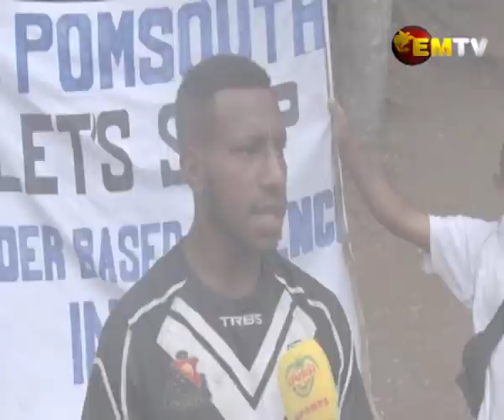School Boys Rugby on GBV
The Moresby South select side for the under 18 boys division rallied to do awareness on Gender Based Violence during the Southern Regional trials.

The boys were vocal on GBV in the two days national school Rugby League trials for the Southern Zone.